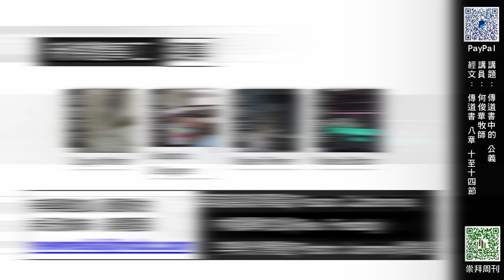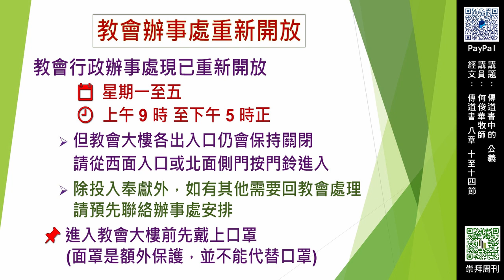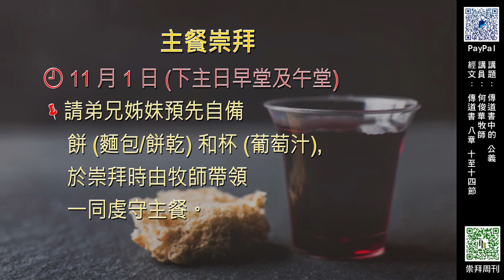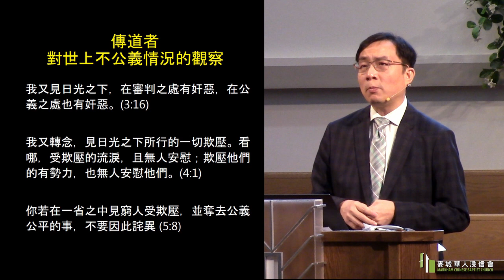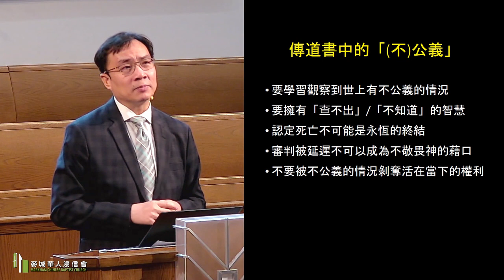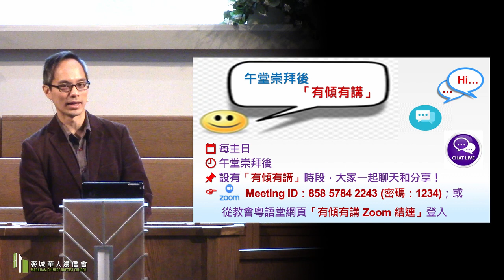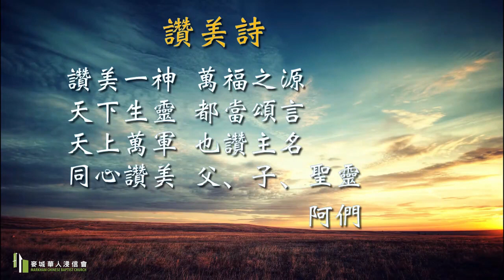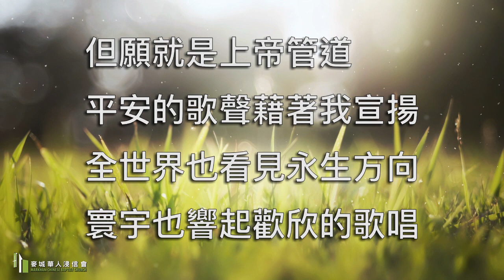2020-10-25 ｜ 傳道書中的「公義」 ｜ 何俊華牧師 ｜ 傳道書 8:10-14 （午堂）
講題：傳道書中的「公義」
講員：何俊華牧師
經文：傳道書8:10-14

安靜等待  0:00
頌讚  13:00
祈禱  22:59
讀經  28:50
講道  29:55
唱詩  1:19:01
奉獻祈禱  1:22:48
報告  1:23:50
讚美詩及祝福  1:26:32

WhatsApp Broadcast list
▪️ 將 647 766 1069 加到你的電話聯絡人
▪️ 向我們發一個 Whatsapp 短訊：「姓名 訂閱」